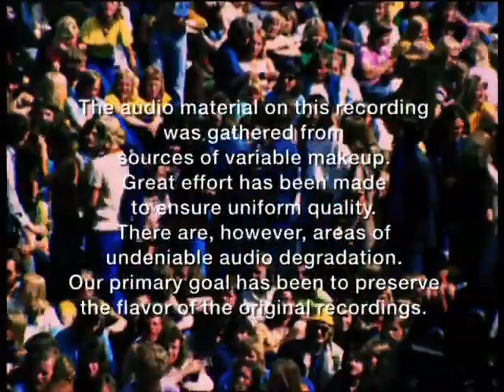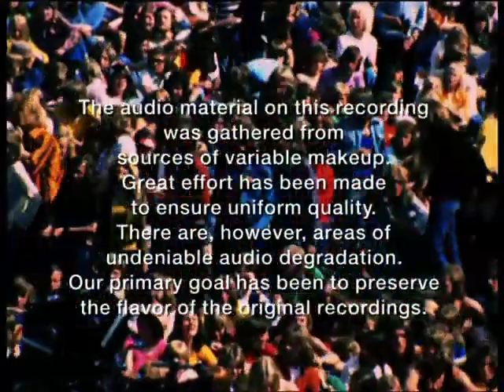RAGNAROCK FOLK FESTIVAL June 13th 1973 footage 🇳🇴 Viking psychedelic rock/folk/rock n roll/jazz rock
The first Norwegian music film shows the connection between folk music rhythms and rock rhythms through a concert Sunday June 17th 1973 at the Holmenkollen ski jump

Dette er den første norske filmen musikkfilmen. Ideen bak Ragnarock er blant annet å vise sammenhengen mellom folkemusikkrytmer og rockerytmer. Derfor er det mest Scandinaviske grupper som er med. Konserten foregikk søndag 17 juni 1973 ved Holmenkollbakken

featuring Popol Vuh, Culpeper's Orchard, Splash, Mungo Jerry, Prudence Savage Rose, Pot-Pourri and More

Enlist psychedelic marines, j0inT mental navy ✠

*If the video have ads I don't put them into it, that's why I recommend offline listening always OR HAVING THE VINYL, I don't get anything with this. I hope they were at least ads from the 70s. I don't know if with yt premium you haven't any ads

*If some comments disappear sometimes is cause youtube robots who delete them not me, yt also block some of my coments or responses

©̾ ̾T̾O̾ ̾O̾W̾N̾E̾R̾S̾ ̾&̾ ̾C̾O̾P̾Y̾R̾I̾G̾H̾T̾ ̾H̾O̾L̾D̾E̾R̾S̾:̾ ̾T̾h̾i̾s̾ ̾c̾h̾a̾n̾n̾e̾l̾ ̾i̾s̾ ̾c̾r̾e̾a̾t̾e̾d̾ ̾t̾o̾ ̾p̾r̾o̾m̾o̾t̾e̾ ̾m̾a̾g̾n̾i̾f̾i̾c̾e̾n̾t̾ ̾A̾l̾b̾u̾m̾s̾.̾ ̾A̾b̾s̾o̾l̾u̾t̾e̾l̾y̾,̾ ̾N̾O̾ ̾C̾O̾P̾Y̾R̾I̾G̾H̾T̾ ̾I̾N̾F̾R̾I̾N̾G̾E̾M̾E̾N̾T̾ ̾I̾N̾T̾E̾N̾D̾E̾D̾.̾ ̾T̾h̾i̾s̾ ̾C̾H̾A̾N̾N̾E̾L̾ ̾C̾L̾A̾I̾M̾S̾ ̾N̾O̾ ̾R̾I̾G̾H̾T̾S̾ ̾O̾R̾ ̾O̾W̾N̾E̾R̾S̾H̾I̾P̾ ̾o̾v̾e̾r̾ ̾t̾h̾e̾ ̾c̾o̾n̾t̾e̾n̾t̾s̾ ̾p̾o̾s̾t̾e̾d̾.̾ ̾I̾f̾ ̾y̾o̾u̾ ̾w̾i̾s̾h̾ ̾f̾o̾r̾ ̾a̾ ̾A̾l̾b̾u̾m̾ ̾t̾o̾ ̾b̾e̾ ̾r̾e̾m̾o̾v̾e̾d̾,̾ ̾p̾l̾e̾a̾s̾e̾ ̾l̾e̾t̾ ̾m̾e̾ ̾k̾n̾o̾w̾ ̾s̾o̾ ̾I̾ ̾c̾a̾n̾ ̾r̾e̾m̾o̾v̾e̾ ̾i̾t̾ ̾f̾r̾o̾m̾ ̾m̾y̾ ̾f̾e̾e̾d̾ ̾i̾m̾m̾e̾d̾i̾a̾t̾e̾l̾y̾ ̾:̾ ̾n̾a̾m̾g̾e̾n̾o̾1̾9̾6̾9̾@̾g̾m̾a̾i̾l̾.̾c̾o̾m̾
̾I̾ ̾H̾A̾V̾E̾N̾T̾ ̾A̾N̾Y̾ ̾M̾O̾N̾E̾T̾I̾Z̾A̾T̾I̾O̾N̾